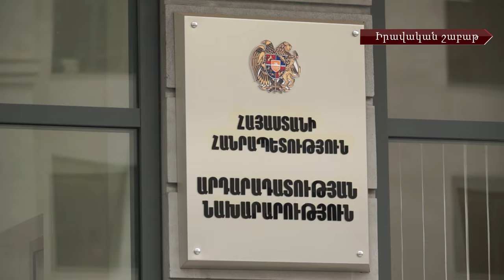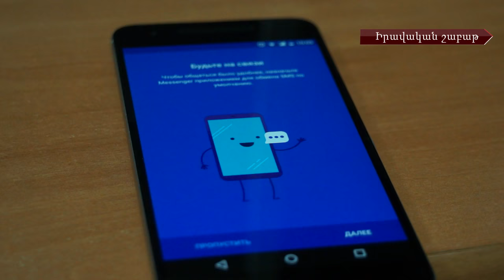Իրավական անդրադարձ Հասարակական կազմակերպությունների նոր օրենքին և էլեկտրոնային ծանուցման համակարգին